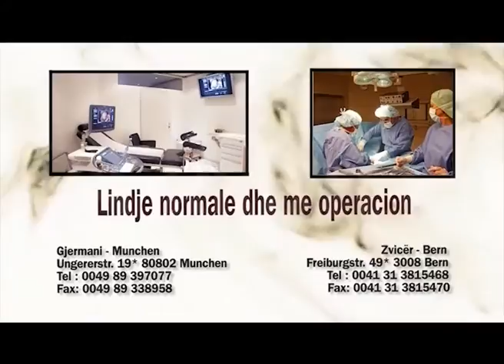PA RROTLLA IDRIZ HYSENI PJESA E PARE